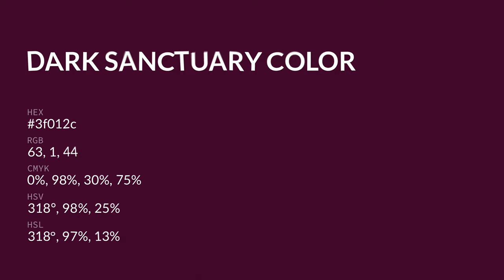Dark Sanctuary color 3f012c hex color - Violet color - Cool color 3f012c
What color is Dark Sanctuary ? 3f012c hex color - Violet color - Cool color 3f012c

Hex 3f012c Color Code is also known as Dark Sanctuary color.